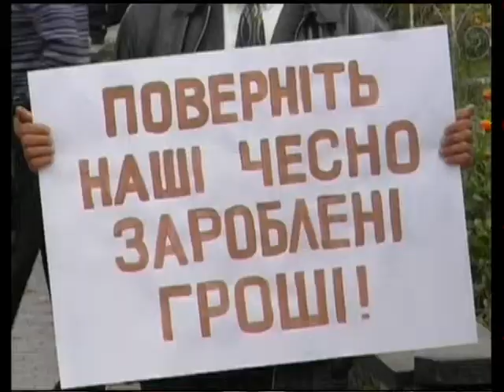на часі 21 10 14